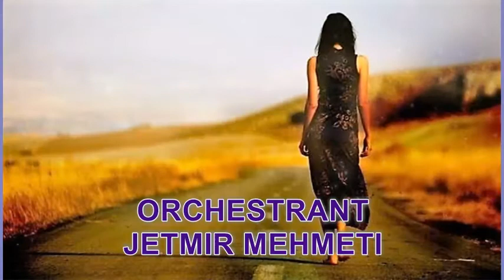ENRIKO CEKO - FROM SOUVENIRS TO MORE SOUVENIRS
FROM SOUVENIRS TO MORE SOUVENIRS
ORCHESTRANT: JETMIR MEHMETI
SINGS: ENRIKO CEKO
COMPOSER: STELIOS VLAVIANOS & DEMIS ROUSSOS
LYRICS: ALEC R. COSTANDINOS & DEMIS ROUSSOS